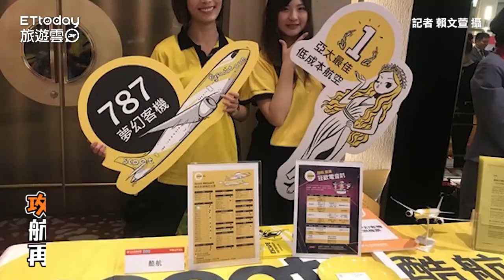1700攤逛到腳軟！ITF旅展「逛展攻略」 買滿1千5送限量福袋抽機票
訂閱旅遊雲YT： 訂閱旅遊雲YT： 1700攤逛到腳軟！ITF旅展「逛展攻略」　買滿1千5送限量福袋抽機票

歷史最悠久、規模最龐大的觀光旅遊盛會2018ITF台北國際旅展，將於11月23日至11月26日在台北南港展覽館登場。包含航空公司、飯店、旅行社等觀光旅遊業者全面進駐，推出各種超值下殺優惠，攤位更多達1700攤。今年主辦單位也首度推出限量滿額福袋禮，消費滿1500元就能兌換，將天天送出3張免費機票。